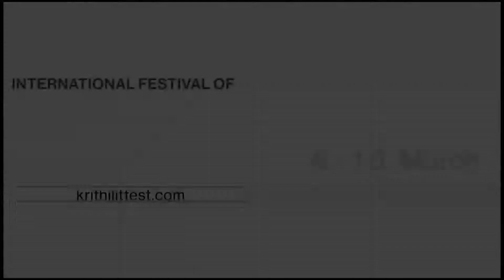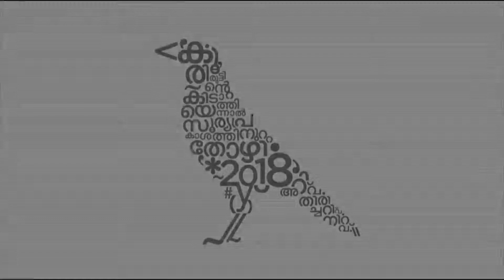Keynote Address - N S Madhavan | KRITHI-2018